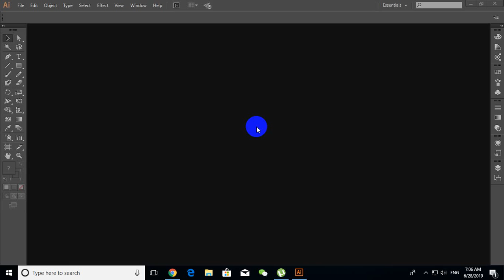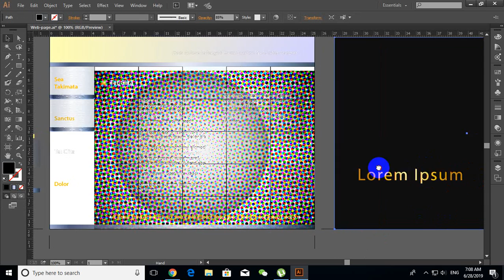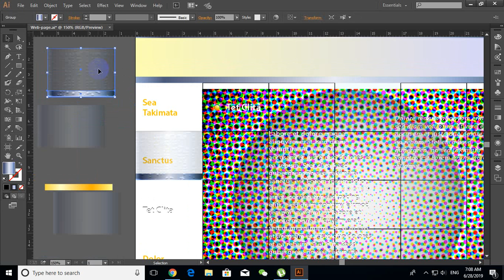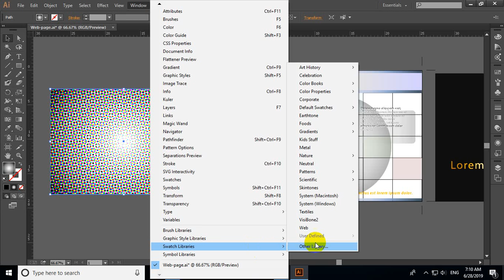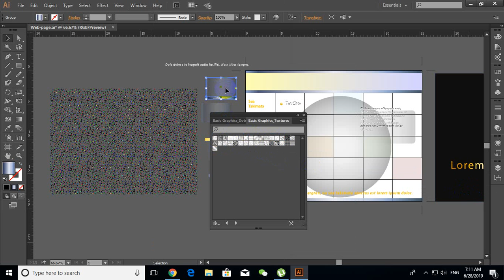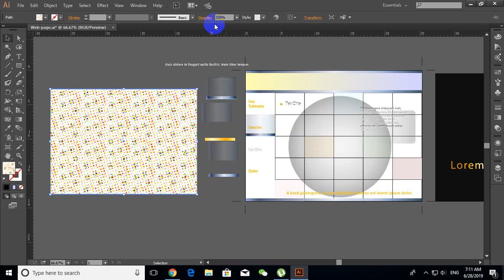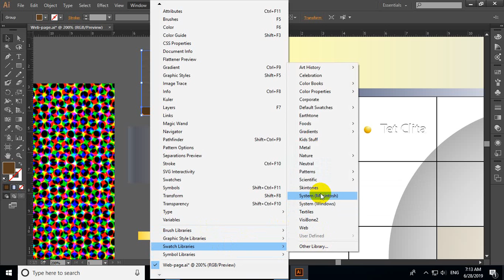Adobe Illustrator Tutorial Lesson 15 How to use Swatch Library, Graphic Library